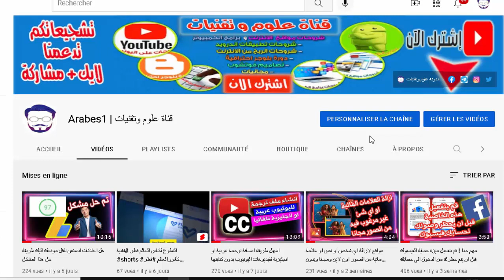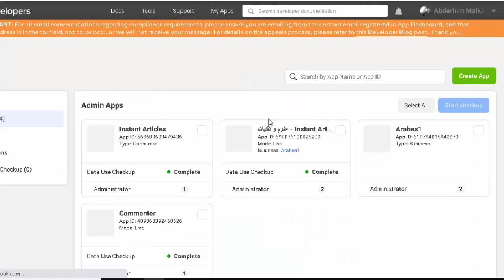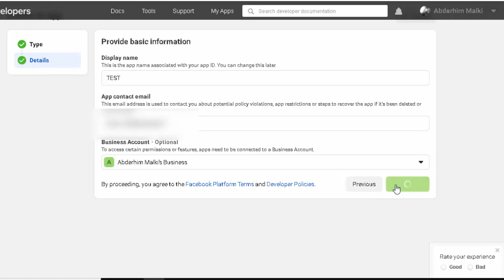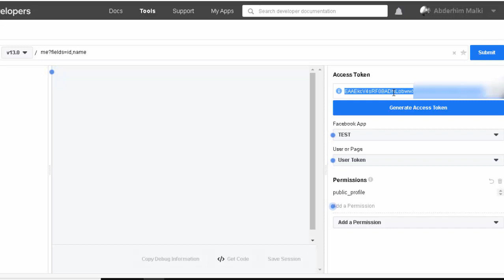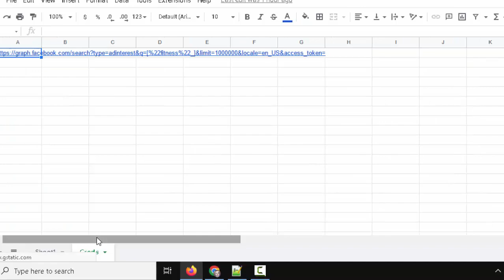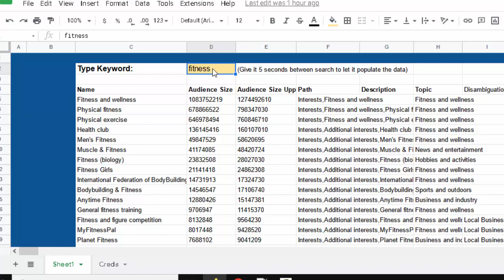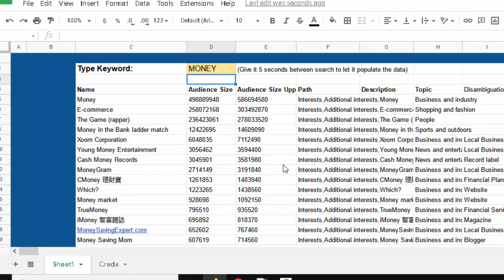طريقة الحصول على جميع اقتراحات و اهتمامات أي كلمة رئيسية لعمل اعلان ممول على الفيسبوك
سارشرح لكم في هذه الحلقة كيفية عمل اعلان ممول على الفيس بوك يستهذف اقتراحات و اهتمامات جمهور الفيسبوك , الطريقة هي اننا سنستخرج جميع الاقتراحات و الاهتمامات لاي كلمة رئيسية على الفيسبوك من اجل دعم اعلانات فيسبوك و من اجل عمل حملة اعلانية مستهذفة على منصة الفيسبوك

=== مواضيع اخرى قد تهمك ===
7 نصائح ذهبية لإنشاء حملة إعلانية ناجحة ومستهدفة في إعلانات الفيس بوك

12 اداة رائعه للتجسس على الحملات الإعلانات الممولة الناجحة لمنافسيك فى الفيس بوك

اداة مجانية تمكنك من حفظ مقاطع فيديو الاعلانية للمنافسين على الفيسبوك للرجوع إليها مستقبلاً

اداة مجانية لمعرفة الكلمات الرئيسية التى تستهدف جمهور الفيس بوك من اجل عمل حملاتك اعلانية ناجحة

ربح المال من اليوتيوب عبر إنشاء فيديوهات انجليزية مثل " قناة هل تعلم" بدون برنامج او اتقان لغة ;